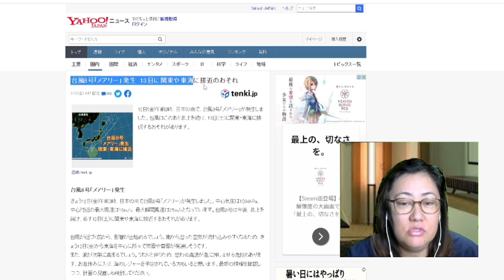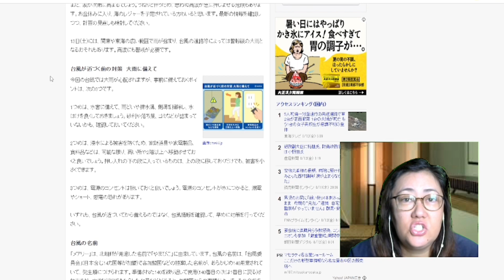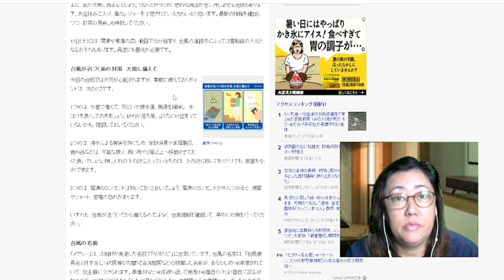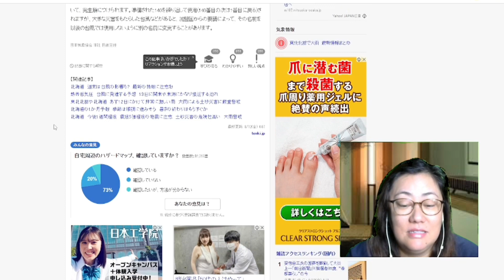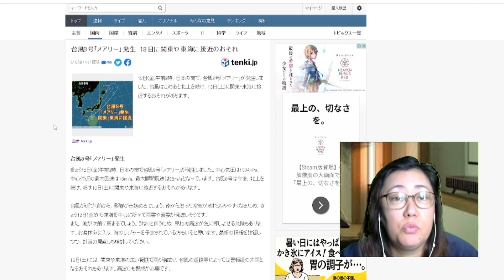TUFÃO 8 [ MARY ] chega no Japão no feriado de Obon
O tufão nº 8 "Mary" ocorreu no sul do Japão às 3h00 do dia 12 (sexta-feira). O tufão continuará se movendo para o norte depois disso e provavelmente se aproximará das regiões de Kanto e Tokai no dia 13 (sáb).
No dia 13 (sábado), a chuva vai se intensificar em uma ampla área das regiões de Kanto e Tokai, e dependendo do curso do tufão, há risco de nível de alerta de chuva forte. Ondas altas também exigem cautela.
O governo japonês pede prevenção e para ficar atento aos noticiários.